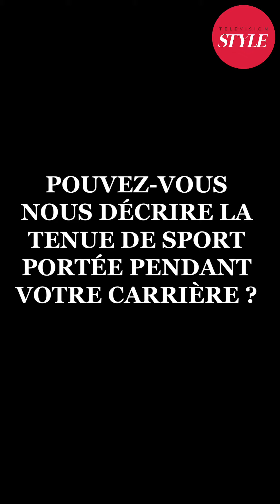Interview shooting JO Tokyo 2021 : EPISODE 1 - Stephane DIAGANA